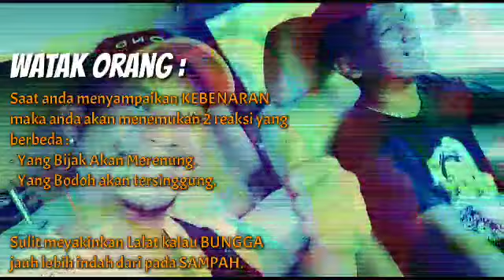KITA PUNYA URUSAN SENDIRI-SENDIRI JANGAN IKUT CAMPUR URUSAN KU.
Seperti apapun kita menjelaskan ke lalat bahwa bunga lebih bagus dari pada sampah lalat tetap memilih sampah.